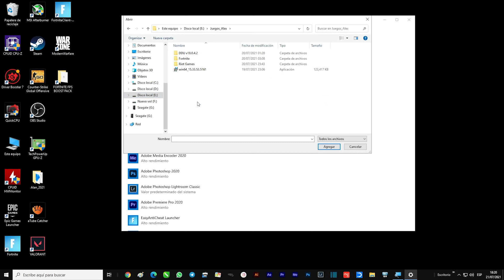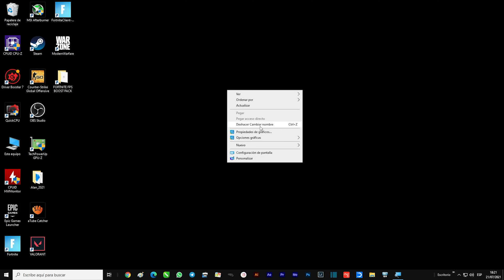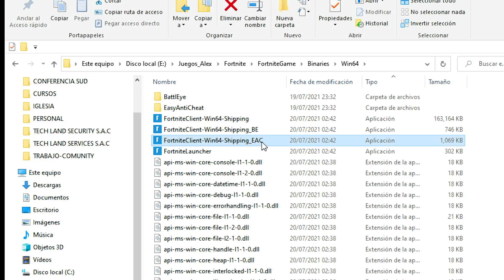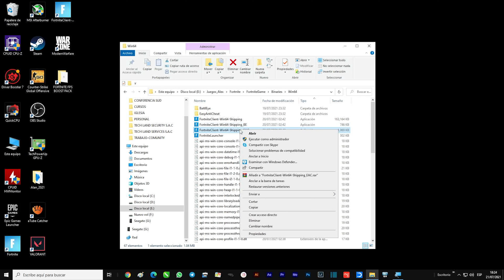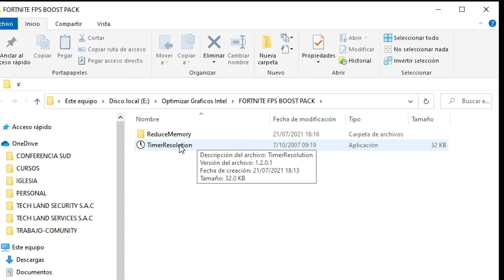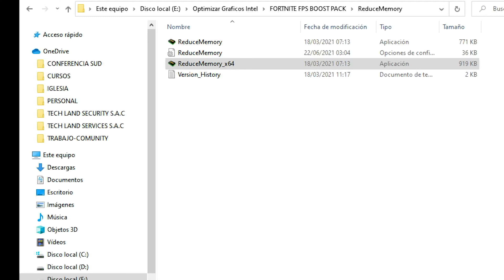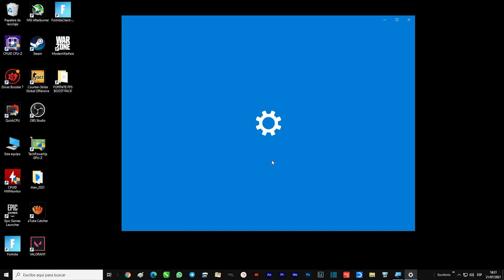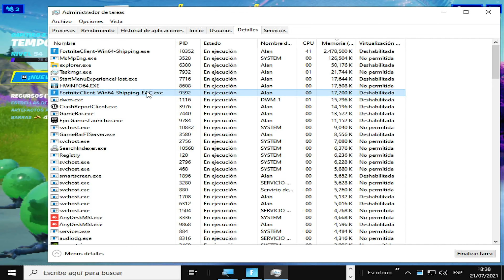✅ Cómo OPTIMIZAR los GRAFICOS INTEGRADOS 🚀 INTEL HD 4000 💥 Ultimate FPS BOOST 💥 ( 2021 )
¡Hoy aprenderemos a Optimizar nuestra GRAFICA INTEGRADA INTEL HD 4000 para Fortnite Temporada 7 - Invasión!
¿Se puede jugar sin tarjeta de video?
¡Quédense conmigo y lo descubriremos!

⚙️ CPU: Intel® Core™ i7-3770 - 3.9Ghz
🛡️  Motherboard: ASUS P8H77-M
❄️ CPU Cooler: Stock
🕹️ iGPU: Gráfica Integrada - Intel HD 4000
💿 Memory: HyperX Blue DDR3 32GB - 1600Mhz
💾 SSD: Kingston 480GB
🔌 PSU: Cooler Master 650W - 80 Bronze
🛠️ Case: Commander C31 - Thermaltake
📺 Monitor: Monitor MSI OPTIX G24C 23.6" - 144hz
⚙️ FPS Monitoring Software: MSI Afterburner + Rivatuner